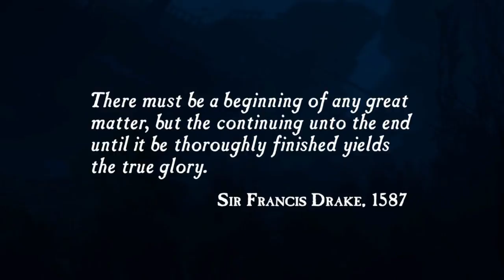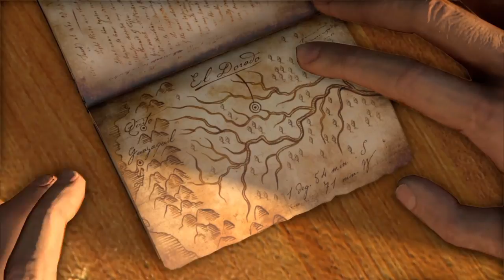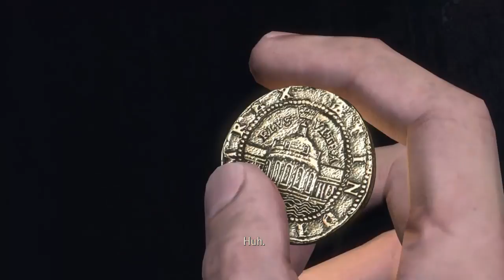Uncharted Drake's Fortune Remastered part 1 LIVE!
Throwback! Let us revisit Nathan Drake's grand adventures.. Let's start with the game that started it all. Enjoy! Like if you had fun!

Hello! My name is Julius aka Jacques. Currently in development. But! With your help, we can grow my channel and make it more successful! :-D Ok, so what kind of games do I play? Well, I enjoy hack n slash games like God of war, Bayonetta, Ninja Gaiden and similar games. I also enjoy open world games like Batman Arkham, Tomb Raider etc. Some survival horrors. Shooters, both FPS and 3rd person shooters. I'm not a hardcore highly skilled elitist player. I just wanna enjoy playing games, meet new viewers and gamers and friends, share my videos and expand my channel. MERCI! GRACIAS! SALAMAT!